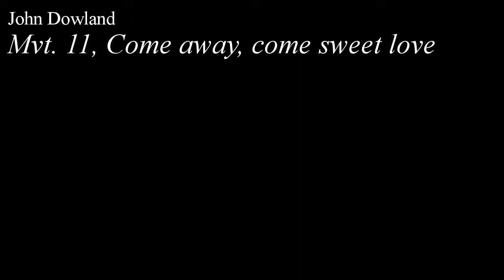John Dowland - Mvt. 11, Come away, come sweet love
Mvt. 11, Come away, come sweet love, from First Booke of Songes or Ayres, for choir SATB, by John Dowland, with animated score.

FAQ:

Q: Who is John Dowland?
A: An English Renaissance composer, singer, and lutenist.